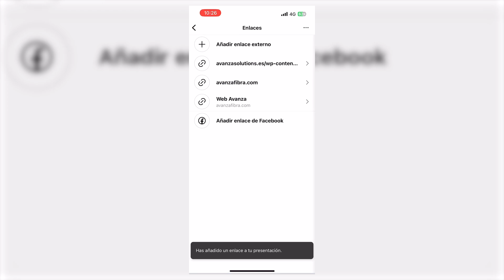Cómo poner varios enlaces en el perfil de Instagram